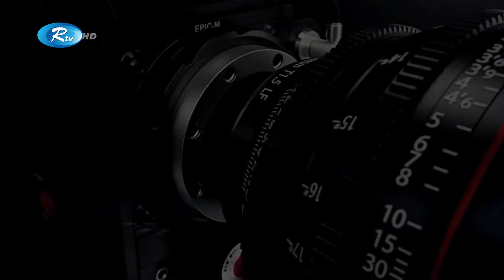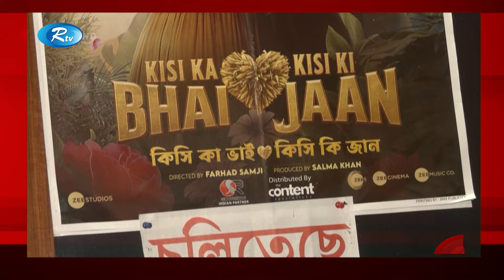GLAMR | EP 49 | Dr Fateha khul Miami | Full Program | Rtv Entertainment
Program: GLAMR
Guest: Dr Fateha khul Miami
Episode: 49
 Producer: Pradeep Bhattacerjee

- Team RTV